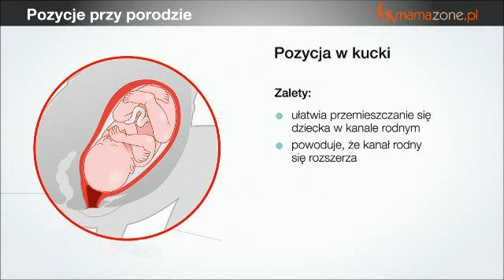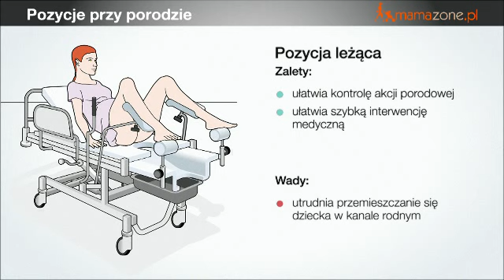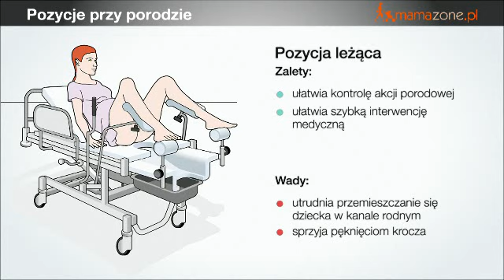3 pozycje na fazę parcia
Zobacz najlepsze pozycje, które kobieta może przyjmować w drugiej fazie porodu. Dowiedz się, w jakich pozycjach krocze jest mniej narażone na urazy i kiedy akcja porodowa przyspiesza:

W drugiej fazie porodu zaczynają się skurcze parte powodujące wypychanie dziecka na zewnątrz. Druga faza porodu trwa od całkowitego rozwarcia szyjki macicy do urodzenia dziecka. W tym czasie kobieta może przyjmować następujące pozycje.

• W kucki
W tej pozycji miednica otwiera się szeroko (ponieważ nie jest uciskana przez podłoże), ułatwiając przemieszanie się główki dziecka. Parcie jest bardzo dobrze odczuwalne przez rodzącą. Długie parcie w tej pozycji może prowadzić do opuchnięcia tkanek krocza, co zmniejsza jego podatność na rozciąganie. Ponieważ krocze jest mocno obciążone, urazy mogą być większe.

• Pozycja na czworakach
Kobieta klęczy, podpierając się na dłoniach. Klęcząc, lekko rozstawia nogi. Może klęczeć na łóżku, trzymając się jego bocznych uchwytów. W tej pozycji kanał rodny poszerza się, dlatego warto ją przyjmować, gdy dziecko jest duże. Pozycja ułatwia też kobiecie skoncentrowanie się na skurczach, bo nie rozprasza jej to, co dzieje się dookoła. W tej pozycji akcja porodowa zwalnia, a skurcze nieco słabną. Nie poleca się jej kobietom, u których akcja porodowa przebiega zbyt wolno. Pozycja sprzyja ochronie krocza.

• Pozycja leżąca
Kobieta leży na łóżku porodowym lub przyjmuje pozycję półsiedzącą z nogami na podpórkach. Pozycja leżąca umożliwia kontrolowanie akcji porodowej i ułatwia ewentualną interwencję medyczną.  Pojemność miednicy jest mniejsza, ponieważ kość krzyżowa i guziczna są uciskane i nie mogą odgiąć się do tyłu. W tej pozycji jednak kobieta musi wykonać większą pracę niż w pozycjach pionowych, gdyż nie sprzyja jej siła grawitacji. Ponadto główka dziecka uciska mocno na odbyt i napina krocze, co zwiększa ryzyko pęknięcia.